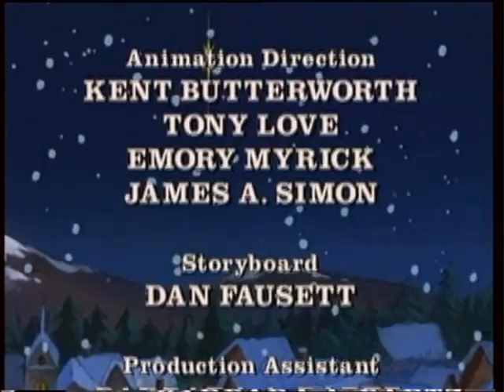Czerwone trzewiki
Czerwone trzewiki. Prawdziwe przesłanie Świąt Bożego Narodzenia :-)